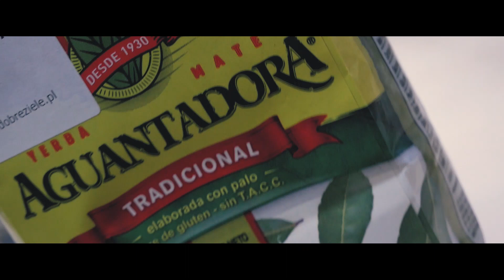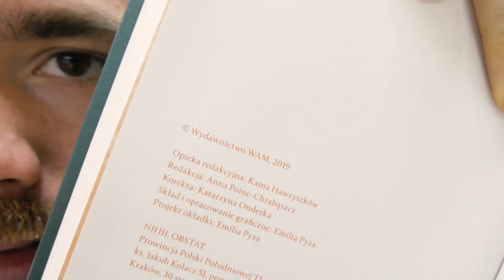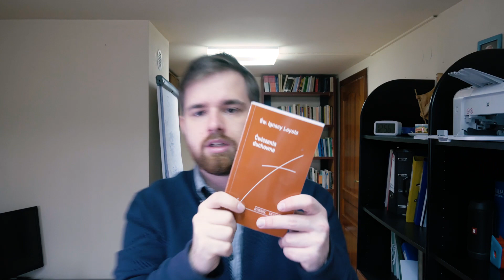W jakiej rzeczywistości ŻYJESZ?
W jakiej rzeczywistości żyjesz naprawdę? A może chcesz doświadczyć bardziej tego "tu i teraz"? Jeśli tak to ja nie znam lepszego rozwiązania...

Ciekawostka! Jak klikniesz poniższy link to będziesz dostawał powiadomienia o nowych filmach na messengera!